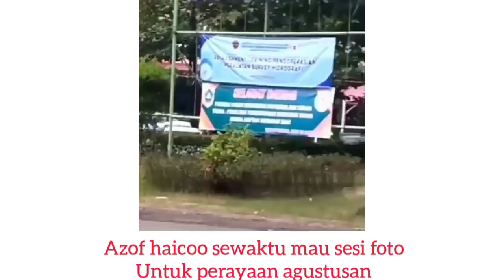Keciduk Lgi Ye Zop, Rangga Azof Haico Ktahuan Chattingn Pdhl Sbelahan Dudukny, Real Pu Samudra Cinta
Rela ga ni kalian ga liat azof haico ga bsa bersama lagi, kalau SC jatuh terus rating nyaa. kemaren selasa rating 3. ayo gempur sama sama biar malam Ini bisa trending Samudra Cinta. Biar Haico Azof bisa smakin yakin dan percaya karna kebersamaan yang di padu setiap hari dan adegan mesra yang datang terus meneruss. karna untuk hubungan serius sampe ke pelaminan..bagi seorang introvert butuh waktu dan butuh mengenal kriteria wanita tersebut lebih dalam. jika dia yakin pasti akan langsung gass.

nyaman bisa mengalahkan segalanya bagi seorang dengan karakter seperti Kang Rangga Azof. satu frekuensi dan cocok adalah hal nomor satu. sisany mau cantik atau engga masalah belakangan bagi aktor tampan seperti kang Rangga. jadi ayo malam ini kita tonton Samudra Cinta semuaa. kalau lagi di Luar tonton lewat Streaming Juga bisaa. kalau nda lanjut..gimana mereka mau melanjutkan generasi Ammar dan Irish Bella. Bener Ga. pernikahan ga semudah seperti orang pacaran di mabuk kasih. karna banyak hal yang sangat di pertimbangkan untuk di jadikan seorang Istri, salah satunya harus sayang keluarga dan bisa masak. kang Rangga Azof kan Mau yang seperti itu, terlebih harus wanita yang tinggi setara kayak diaa. kandidat terdekat kan Haicoo. semoga yaa di jabah dan takdirnya Azof berakhir di Haico.

Jangan lupaa komen, like dan subscribee yaa